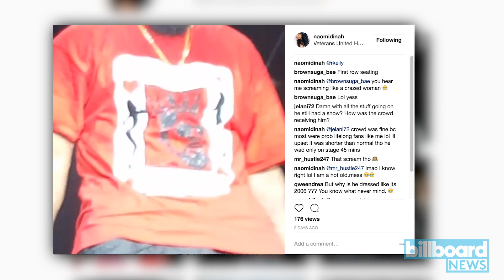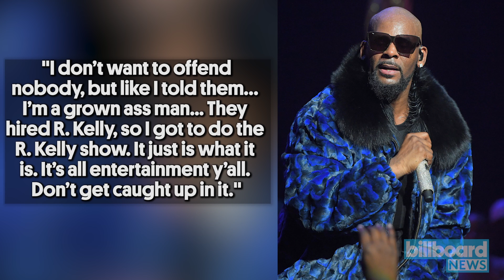R. Kelly Rubs Phone on Crotch, Invites Fan to Touch Him During Show | Billboard News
In his first live show since allegations broke that he is purportedly holding a number of women in a kind of sex "cult," R. Kelly did not dial back his signature outrageous antics on Friday night (July 28) at a show in Virginia Beach.